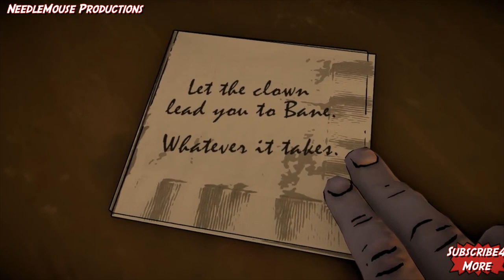All Harley Quinn + Joker Scenes In Telltale Batman Ep 2 'The Pact'